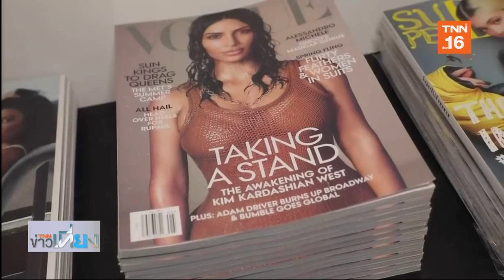มีม RiseAndShine ของ "ไคลีย์ เจนเนอร์" ทำลายสถิติ TikTok